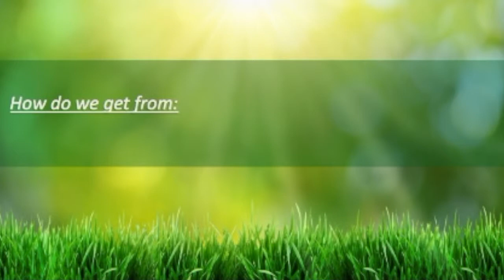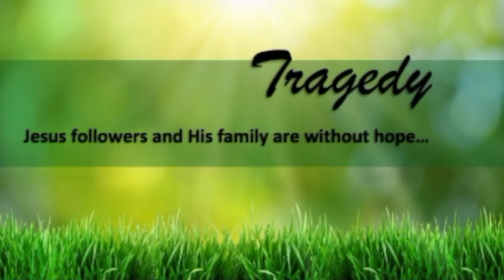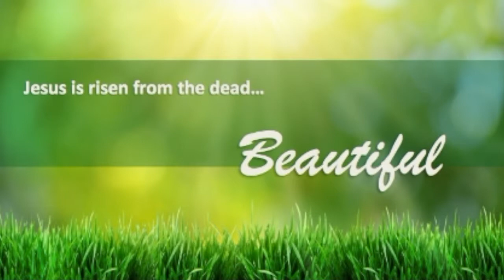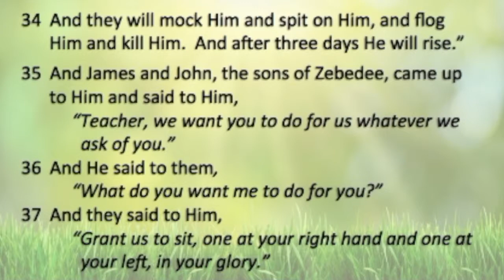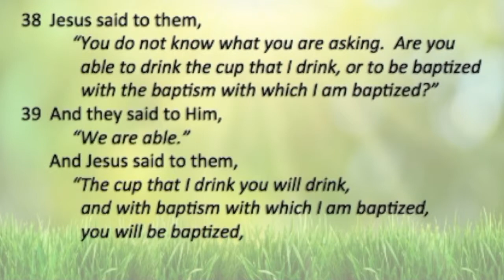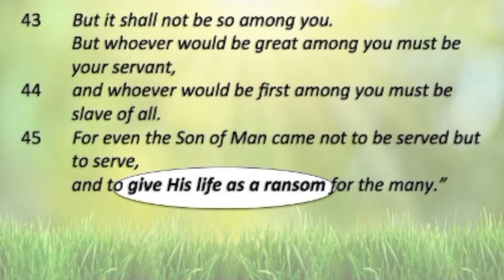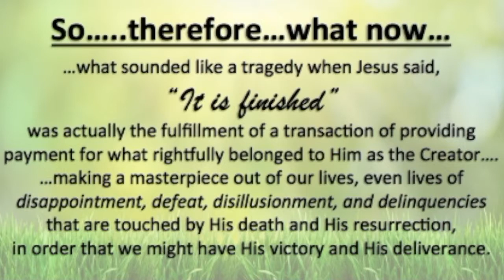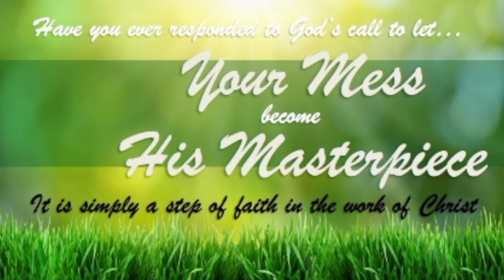Easter Service - March 27, 2016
This Easter morning, we took a look at the passage March 10:32-35.